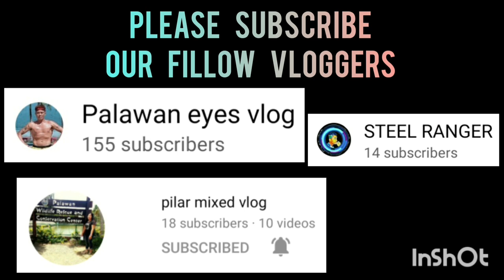GOT-CHAA VS UMBRELLA | OPEN DIVISION BAGONG PAG-ASA BASKETBALL LEAGUE VLOG 226